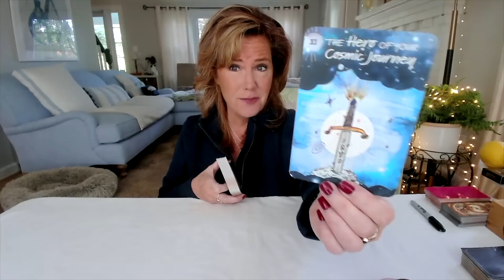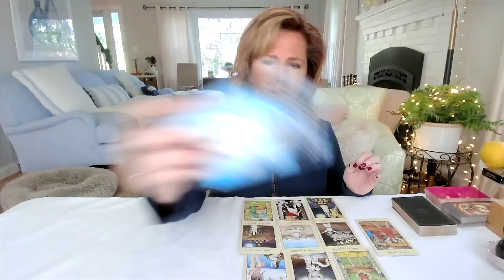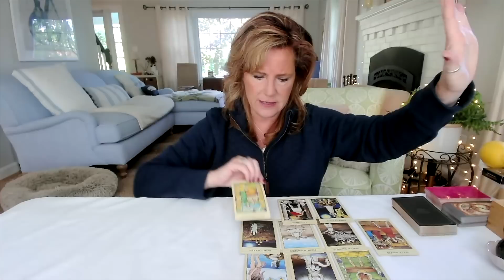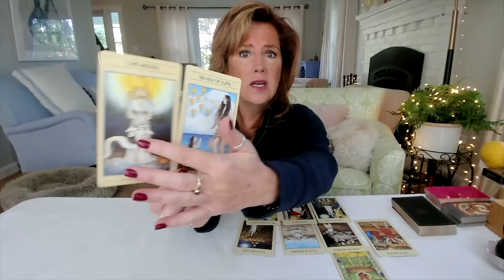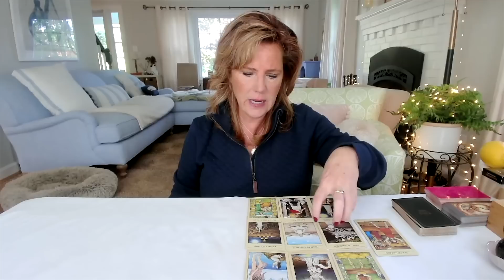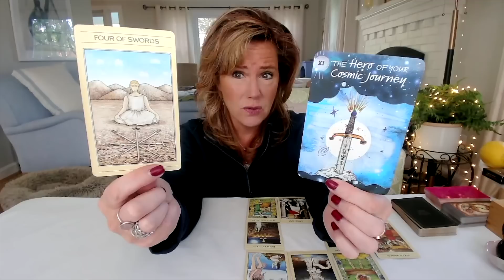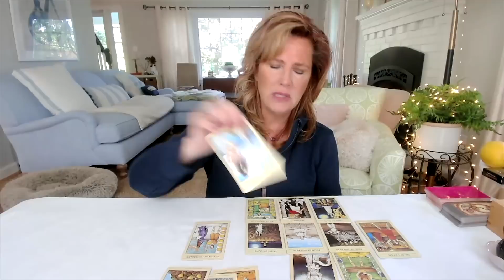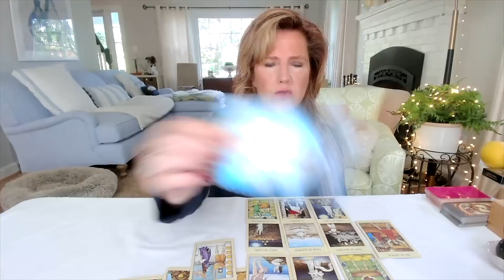Capricorn Taurus Virgo: *Grab That Gold Ring* | Earth Signs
& Don't forget to download MJ's Daily Spread